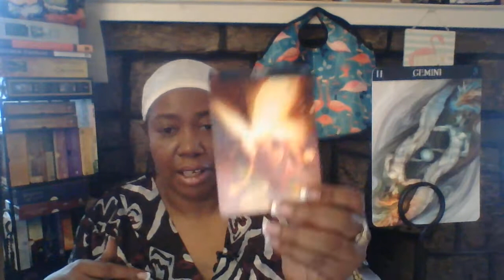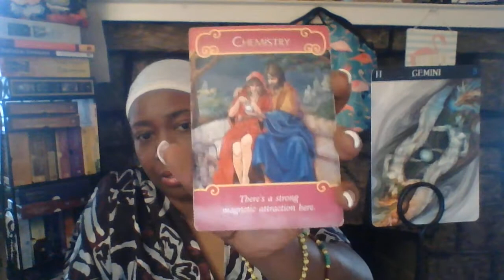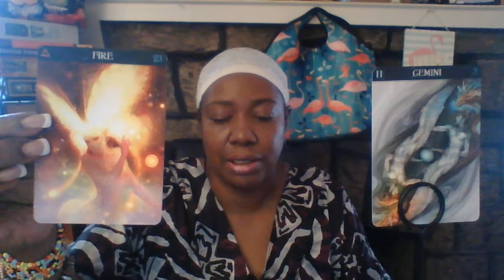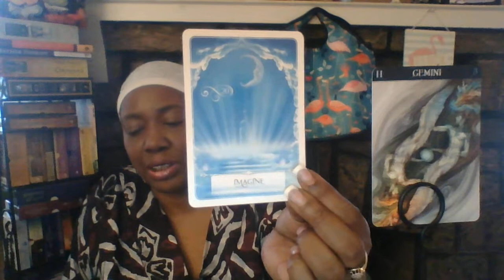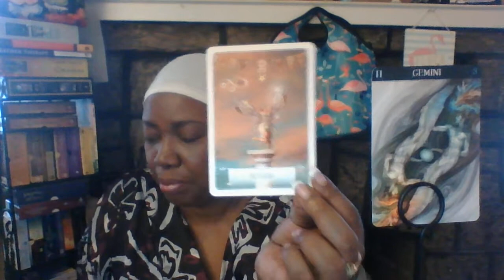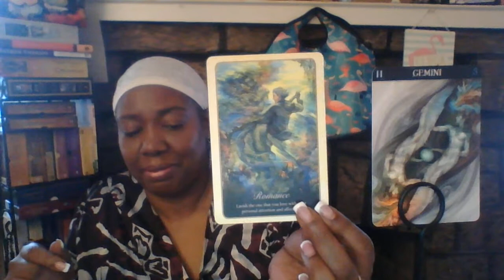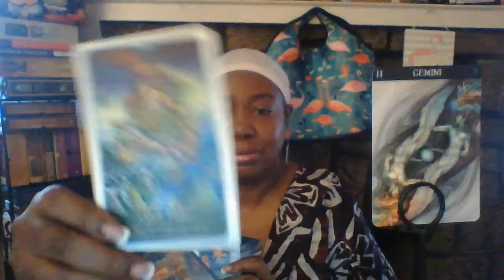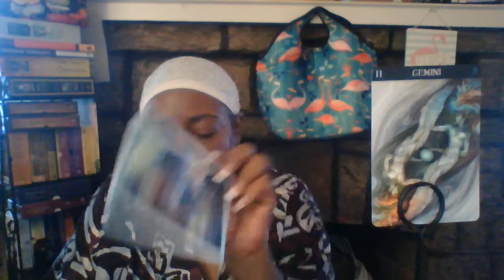LOVEBITES : GEMINI ♊️| AIR💨 EARTH🌍 FIRE🔥WATER💦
ARTWORK BY PAOLO BARBIERI
WISDOM OF THE ORACLE: COLETTE BARON-REID
ROMANCE ANGEL ORACLE/MERMAIDS & DOLPHINS ORACLE BY
DOREEN VIRTUE
WHISPERSOF LOVE ORACLE BY ANGELA HARTFIELD/JOSEPHINE WALL